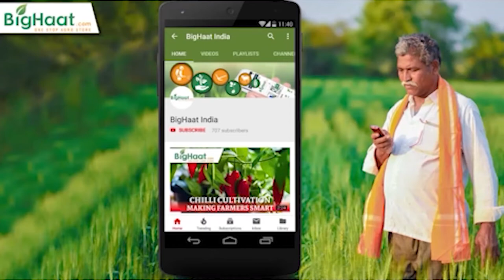FarmBits Episode 18 | कोल फसलों में डायमंड बैक कीट का प्रभावी प्रबंधन